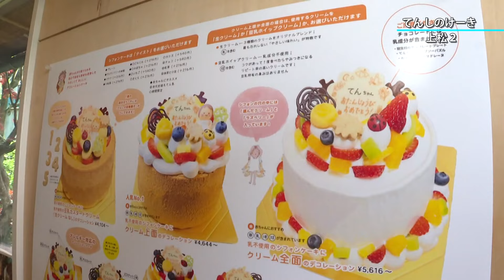【長野グルメ】5月8日放送「てんしのけーき」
コンセプトは「赤ちゃんも一緒に食べられるケーキ」。
信州の安心安全な食材をふんだんに使った、美味しくて体に優しいケーキやビスケットが並びます。